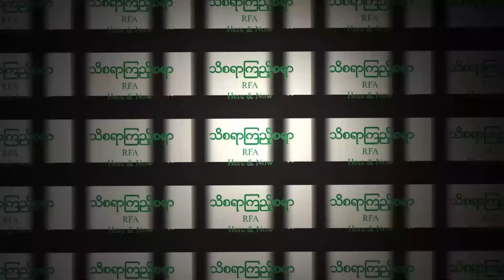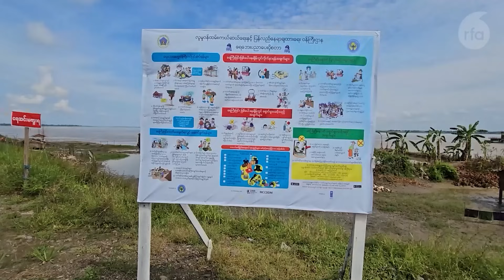သိစရာကြည့်စရာ RFA Here and Now (၂ဝ၂၃ နိုဝင်ဘာ ပထမပတ်)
■ ကမ်းပါးပြိုလို့ နေစရာခက်ခဲနေတဲ့ ဧရာဝတီတိုင်းက ဒေသခံများ
■ ပေါင်းမိုးလှေထဲနေထိုင်ရပ်တည်ကြသူများ
■ လုပ်ကိုင်သူနည်းလာတဲ့ ပုသိမ်ရိုးရာနှီးယပ်တောင်လုပ်ငန်း
■ ကျောက်ဆည်မြို့က အနှစ် ၄၀ ကျော် ရိုးရာဆင်အက
■ ပညာသင်ဖို့ ခက်ခဲနေတဲ့ မဲဆောက်ရောက် ရွှေ့ပြောင်းမြန်မာကလေးများ
... စတာတွေ ရှုစားနားဆင်ရမှာဖြစ်ပါတယ်။